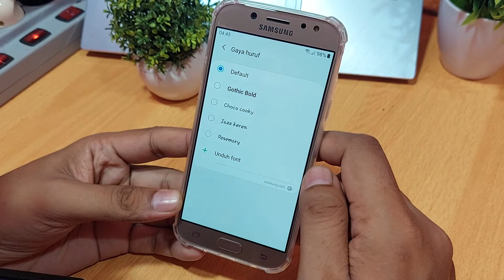Cara mengganti font di hp samsung j4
Cara mengganti font di hp samsung j4 Prime,
Cara mengganti font di hp samsung j4 Plus,
Cara mengganti font di hp samsung j4 Pro.